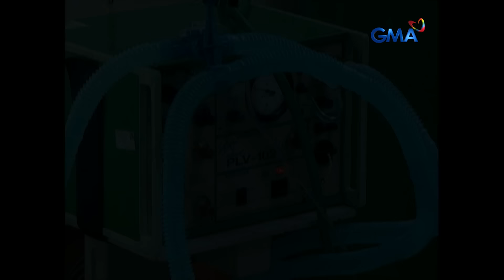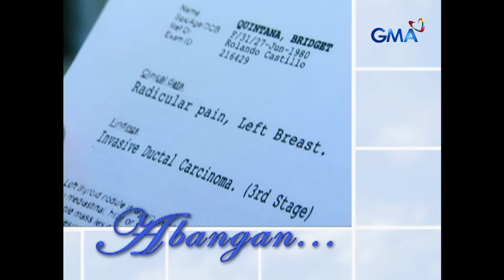Kung Aagawin Mo Ang Langit: Full Episode 95 (Stream Together)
Due to having breast cancer that requires expensive treatment, Bridgette (Michelle Madrigal) fails to pay her hired suspect for Marissa’s (Shamaine Buencamino) case.

Watch the episodes of ‘Kung Aagawin Mo Ang Langit’ starring Carla Abellana, Michelle Madrigal, and Mike Tan. The plot tells the story of highschool pals Ellery (Carla) and Bridgitte (Michelle). Despite the apparent differences in their social status, the two girls become best friends as they find themselves both sharing the same house and same set of parents.